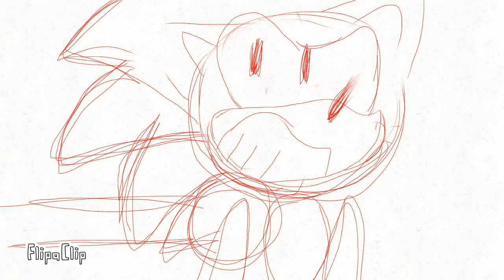𝐘𝐎𝐔 𝐓𝐇𝐈𝐍𝐊 𝐘𝐎𝐔𝐑 𝐆𝐄𝐓𝐓𝐈𝐍𝐆 𝐒𝐀𝐔𝐂𝐄!?! (animation)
i have my reasons guys, i was just bored and this came to my mind and yeah
 you think yout getting sauce